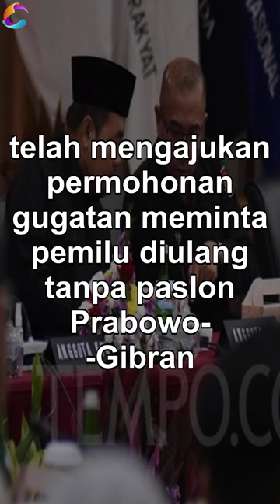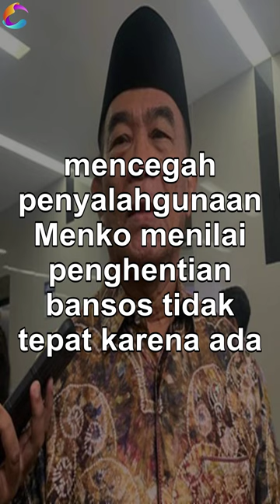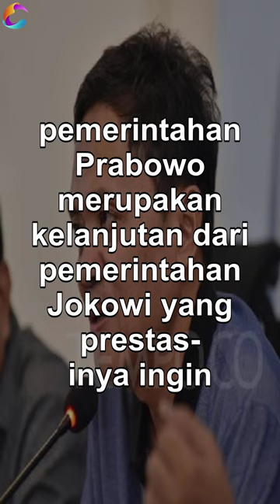Update Berita Nasional 27 Maret 2024: Perkembangan Terkini dari Seluruh Indonesia - 1